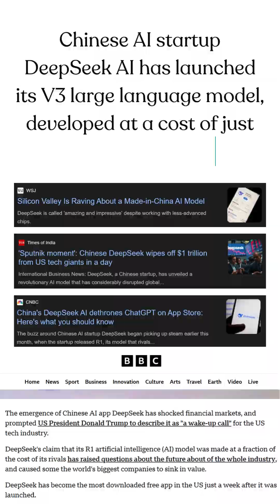Rajan asks Sam Altman of Open AI if a startup can build a LLM with $10 mn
In 2023, Rajan Anandan (ex-MD, Microsoft India) had asked Sam Altman of OpenAI at an event if he believed that a startup could build something substantial in AI with maybe 10 million $.